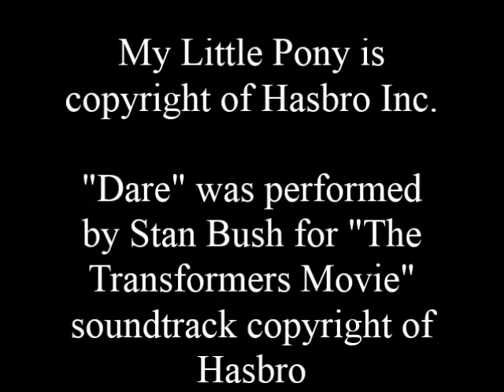My Little Pony Episode Guide Through the Door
The My Little Pony 'n Friends Episode Guide celebrates Valentine's Day and Love Stinks Months by bringing us Through the Door and wrapping up Season 1.  Why?  Because this is the infamous episode that among other things introduces us to Heart Throb's romantic attraction to humans and Prince Charming flirting with everything include baby season ponies.

North Star finds a door that basically says don't open and Paradise tells her not to open it and explains why.  Naturally, North Star opens the door and myths and legends invade Dream Valley.  However, the myths and legends are a bit...off.  There's also a monster that some wizard dumped in with the legends a thousand years ago because of the NIMBY mentality.  And only Wind Whistler can wish for ice cream and be awesome about it.